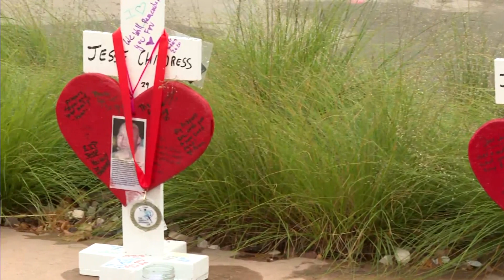Midnight gathering held to remember victims of Aurora theater shooting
A midnight ceremony was held in Aurora to remember the victims of the Aurora theater shooting.